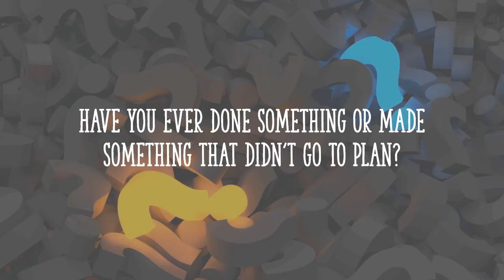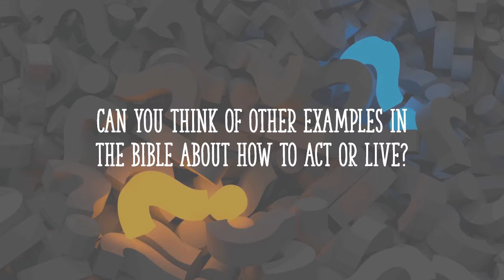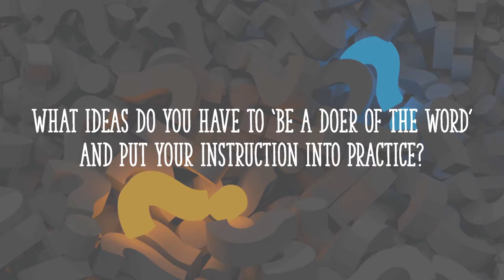Family Worship | St Matthew's Church, Wolverhampton | 29.08.2021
Join us for family worship, as we explore how to become 'Doers of the Word'